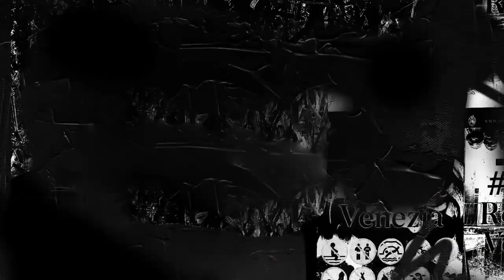The Book Of Heroine - Coming in 2022...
We've been up to something...

and now we can finally talk about it

The Book Of Heroine, the second chapter in the 3 part series by Prodigy, will be dropping in 2022

Thank you for your Patience, see you soon...

RIP P

333